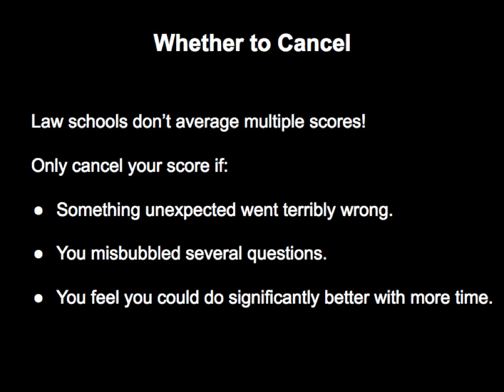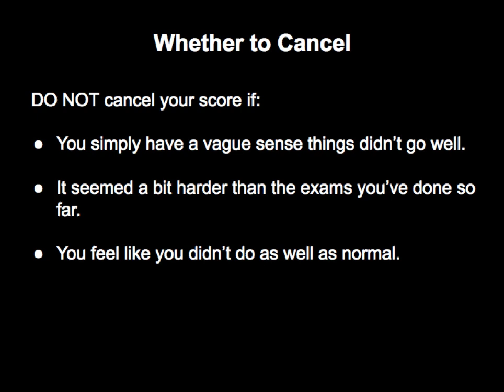How to Decide Whether to Cancel Your LSAT Score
This is a taste of what you'll find in my LSAT checklists, which are for you if:

* you want to save time and energy
* you're worried you might forget something
* you want a better list than the one you'd create for yourself
* you want to be able to prepare stress-free
* you're getting ready for test day and want to remember everything

❏  Given that law schools don’t average multiple scores, only cancel your score if:

-something unexpected went terribly wrong (proctors screwed up, you got sick, marching band or construction outside, fire alarm, etc.)

-you planned to cancel before going in anyway (took it just for the experience).

-you panicked and forgot everything you knew.

-you misbubbled several questions.

-you feel you could do significantly better if you had a few more months to study and/or feel you didn't really give yourself enough time to study before.

❏  Given that law schools don’t average multiple scores, DON'T cancel your score if:

you simply have a vague sense things didn’t go well
it seemed a bit harder than the exams you’ve done so far
you feel like you didn’t do as well as you normally do, and potentially got a few more questions wrong than normal

❏  Don't cancel your score the day of the exam - you have 6 calendar days to do it and don’t want to make rash decisions in the heat of the moment.